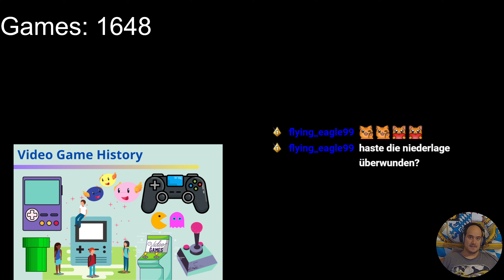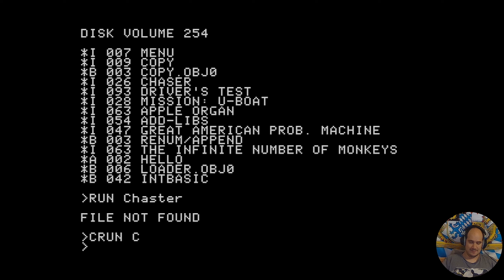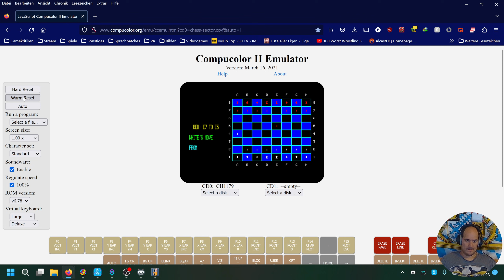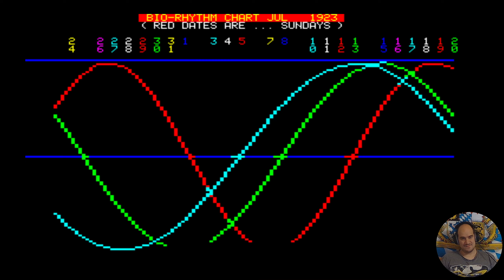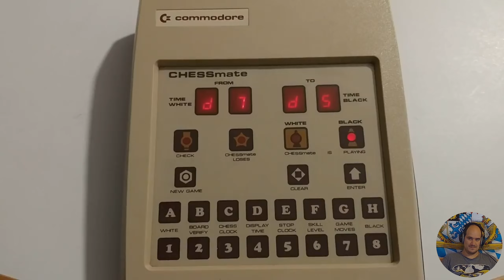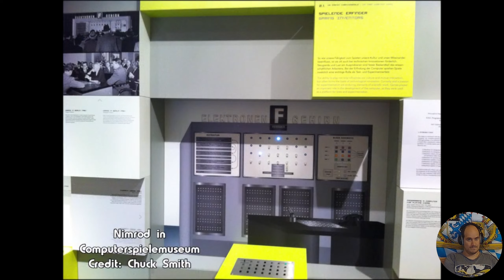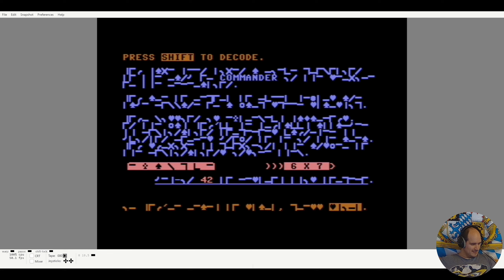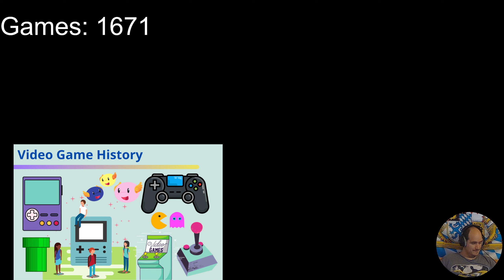Geschichte der Videospiele #48 1978 Dame, Golf, Tontaubenschießen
✦ Timecodes:

00:00 Einleitung
01:19 Centimeters and Milliliters
11:46 Champion 2711 (included games)
20:06 Chaser
32:45 Checker Challenger
33:28 Checkers
50:19 Checkers
50:58 Checkers
51:20 Chess
1:05:22 Chess Challenger "10"
1:21:51 Chess Scramble
1:22:33 CHESSmate
1:24:31 Circus
1:37:46 Claybuster
1:48:43 CLOAD Magazine April 1978 (Issue #2)
1:49:46 CLOAD Magazine March 1978 (Issue #1)
1:50:09 Cocma
1:50:29 Codebreaker
1:58:53 Color TV Game Racing 112
2:07:35 Colorsport VIII
2:15:32 ColourScore II
2:20:15 Combination Wars
2:26:55 Computer Derby
2:27:14 Computer Golf!
2:45:19 Schlussworte